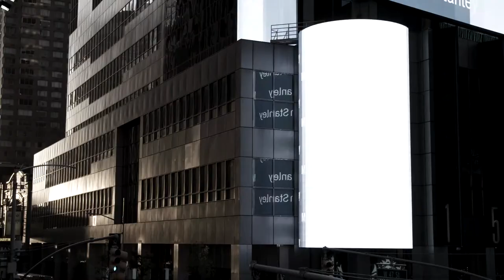Hot Docs 2019 Trailers: THE CORPORATE COUP D'ETAT